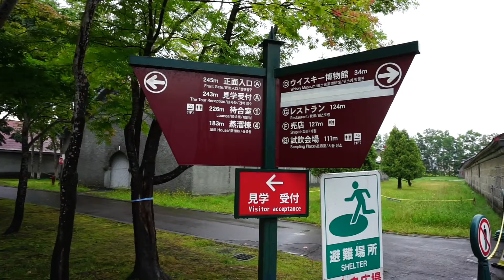Summer in Hokkaido : Nikka Whisky and Yamamoto Fruits Farm in Yoichi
Summer in Hokkaido : Nikka Whisky, Yoichi